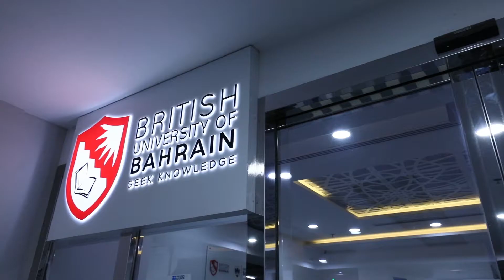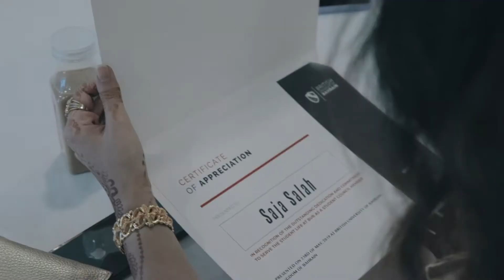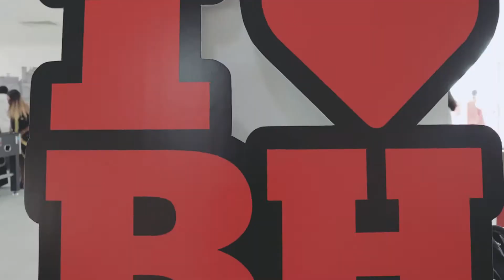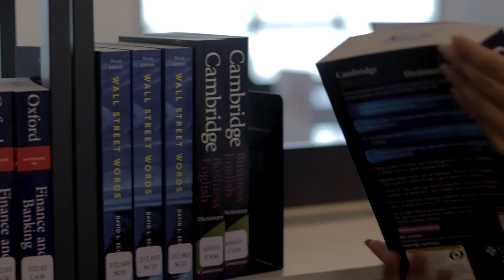British University of Bahrain | Virtual Tour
BUB is for students who approach learning as a way of life, and who are open to the world and to the transformative role of higher education. We provide a supportive community where students and faculty interact together in the learning process.
Get your UK degree from the University of Salford (@salforduni) at BUB. British Degrees, British Quality with British Standards.